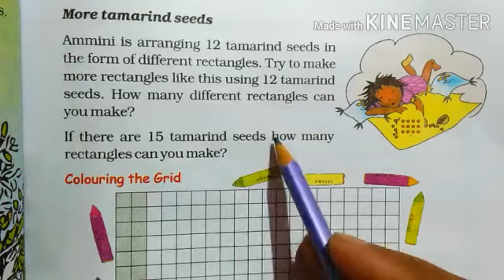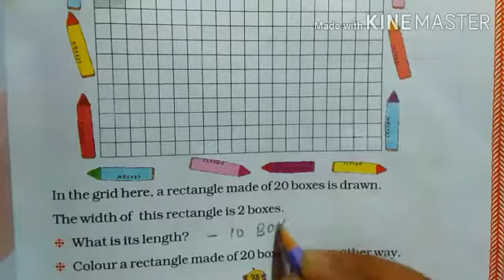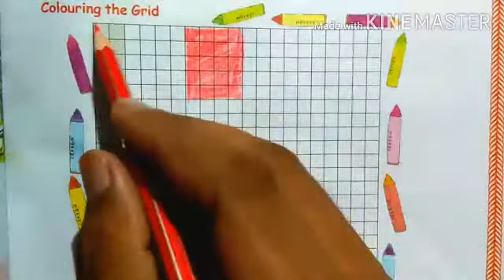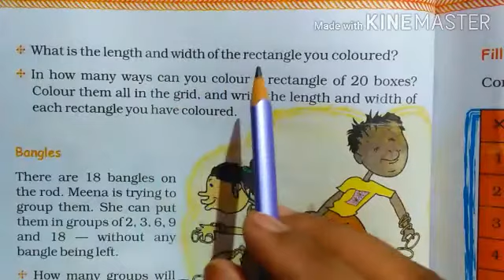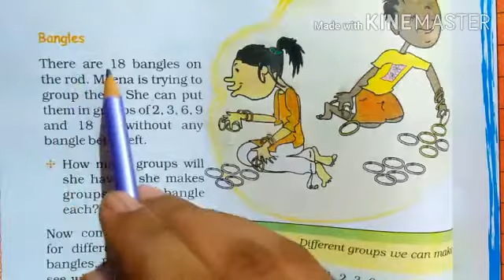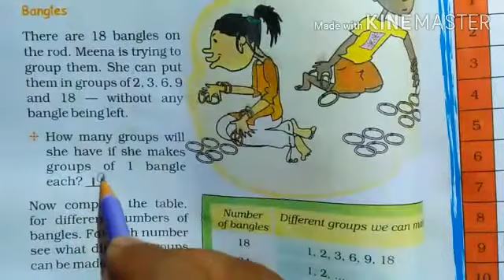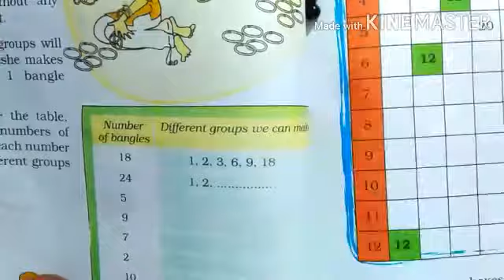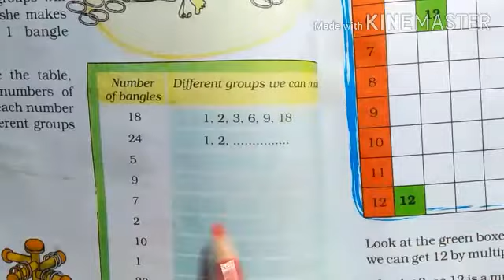Be my multiple i'll be your factor| part 4 chapter 6|ncert maths 5th class |explanation chapter 6